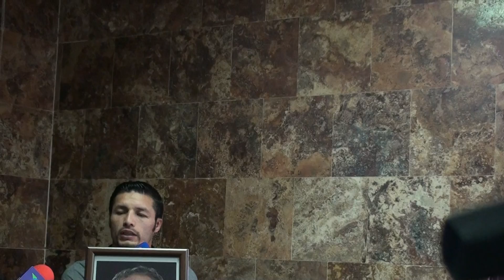Jhonny González habla de la pelea con Jorge "travieso" Arce